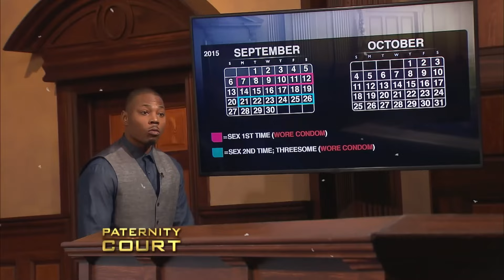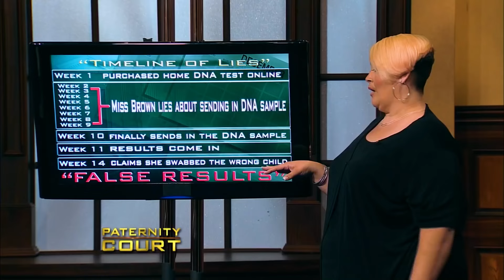Dumb PARENTS Attack Judge Lauren Lake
Dumb PARENTS Attack Judge Lauren Lake. In this video, we go over Dumb PARENTS Attack Judge Lauren Lake.